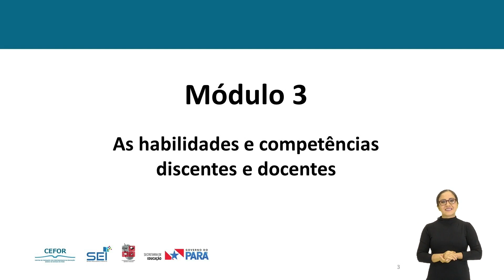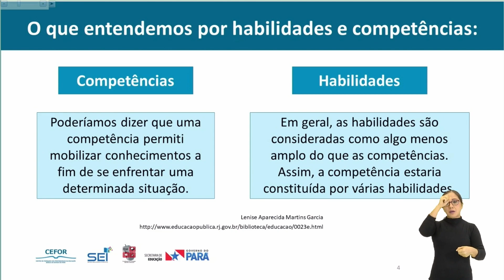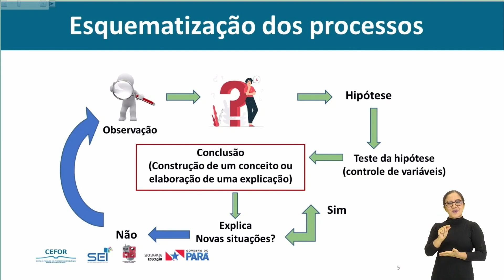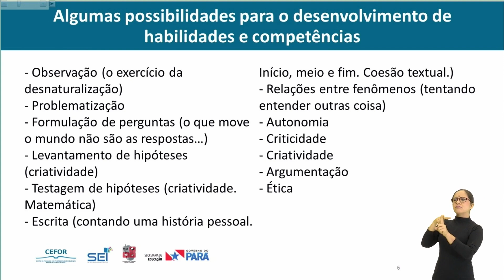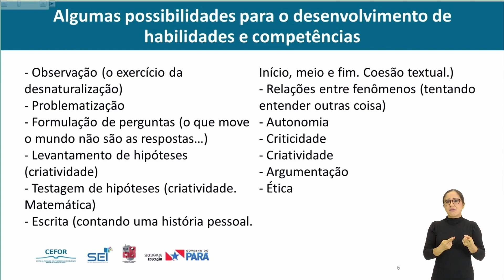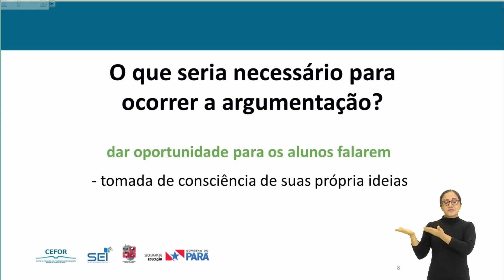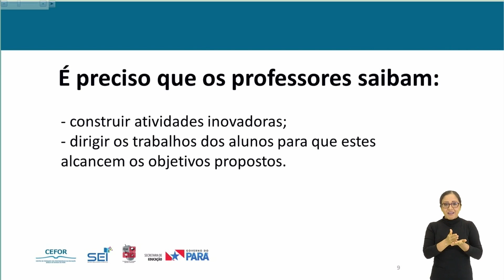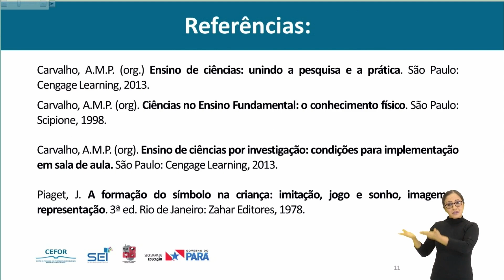Curso 01 João Amaro Módulo 03 Vídeo 03